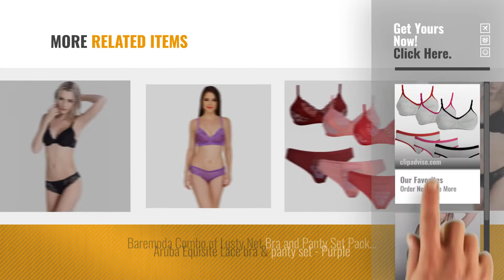Top 10 Lingerie Set [2018]: Baremoda Combo of Bra and Panty Set Pack of 3 (Multi)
Top 10 Lingerie Set [2018]

Baremoda Combo of Bra and Panty Set Pack of 3 (Multi) by Baremoda

ANGEL QUEEN Women's Lingerie Set Padded Front Closure Push up Lace Bra Panty Set(Set-1) by ANGEL QUEEN

Bomshel Babydoll women lingerie nightwear with panty / g-string by Bomshel

Aruba Equisite Lace bra & panty set - Red by ARUBA

Madaam (DNLingerie-Jan18) Bikini Nightwear Lingerie Women Bra & Panty Set (Various Packs) by Madaam

TWO DOTS Women's Satin Nighty Robe With Bra and Panty Set (Free Size) by TWO DOTS

Secret World New Black Colour Sexy Padded Underwired Bra and Panty Set (Pack of 1) by Secret World